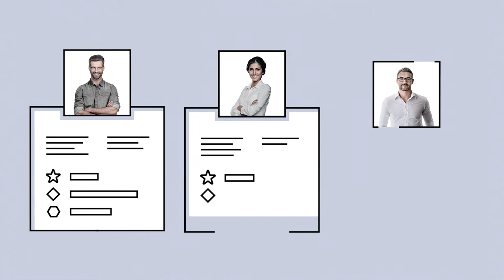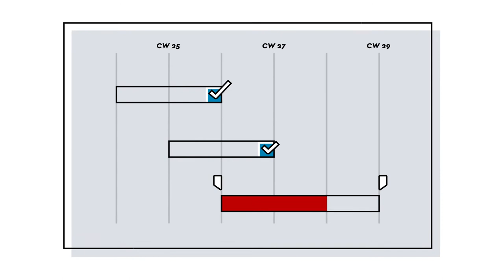FERCHAU - Our full service promise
Engineering and IT services for the Next Level
Our roots lie in engineering, the future is IT:

As Europe's leading platform for engineering services, FERCHAU supports you in mastering a wide range of technological challenges. Whether fixed price, on an hourly basis or for an entire project, whether freelancer, project group or direct placement: our offer is always based on your individual requirements. We handle the organization and keep your back free for the core business.
In this video, you can find out how we manage to connect you with the brightest minds and clear your path for forward-looking innovations. When working with FERCHAU, you can be sure: full service is the motto.

You as a customer want to learn more about our full service promise?